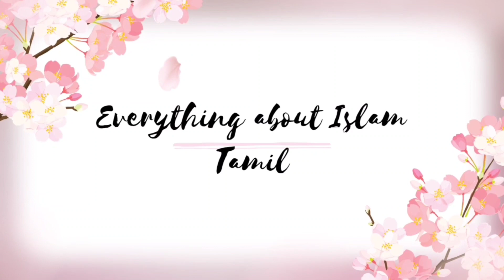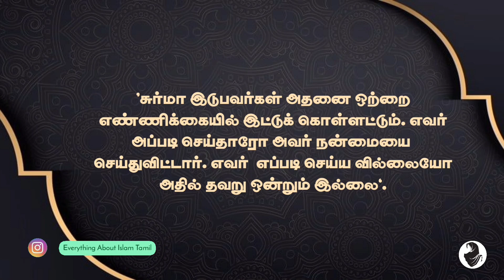"கண் பார்வை அதிகரிக்க" நபி (ஸல்) அவர்கள் கூறிய குறிப்பு ! | Everything About Islam Tamil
✍️ இன்ஷா அல்லாஹ் இன்றைக்கு பதிவில் "கண் பார்வை அதிகரிக்க நபி ஸல் அவர்கள் கூறிய குறிப்பு" பற்றி கூறியுள்ளேன்.

📚 கண் பார்வை அதிகரிக்க!

📚 கண் பார்வை அதிகரிக்க நபி ஸல் அவர்களின் குறிப்பு.

📚 நபி வழி மருத்துவம்.

📚 கண் பார்வை அதிகரிக்க நபிகள் கூறிய  குறிப்பு!